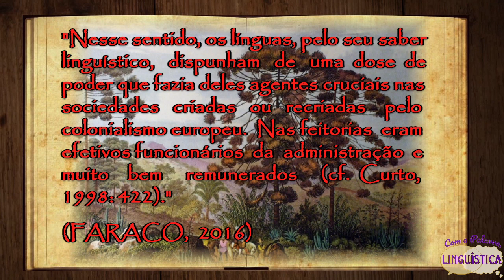Os línguas EXERCIAM QUAIS FUNÇÕES? | Rosa em Câmara 010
Como que continuando o vídeo anterior, vemos que os línguas exerciam funções extremamente relevantes para os europeus. Iam muito além de meros intérpretes linguísticos, na verdade, a questão linguística era apenas para a mediação da proposta principal dos colonizadores.

Créditos

"Vue de Rio de Janeiro", por Johann Moritz Rugendas.
"Mandioca", por Johann Moritz Rugendas.
"foret vierge pres manqueritipa", por Johann Moritz Rugendas.
"View of Olinda, Brazil",  por Frans Post (1662)

Referência bibliográfica
FARACO, Carlos Alberto. História sociopolítica da língua portuguesa 1ª ed.. São Paulo: Parábola Editorial, 2016.

Aguiar & Coelho
Avatares feitos por meio do aplicativo Zepeto.